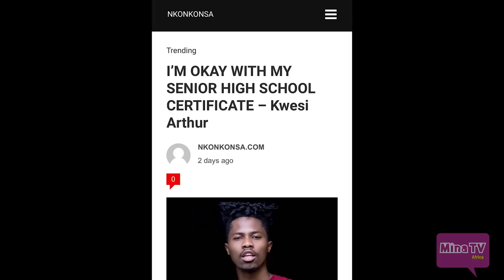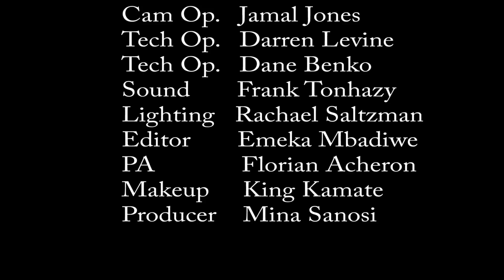ABS SHOW | Higher Education important these days ? | MinaTV